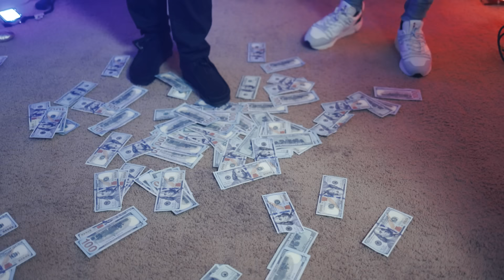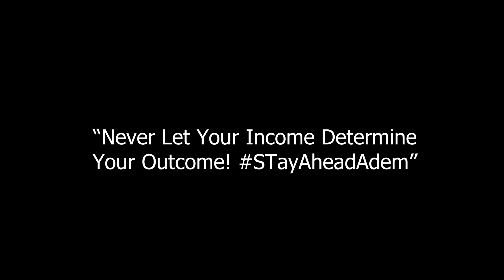Zonie - Concrete To Mi Feet [Official Music Video]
Never Let Your Income Determine Your Outcome!
SuccessIsaMust - Ambition 1st Over Money!
WhatsLuck - Opportunity Met With Preparation!

Song Written & Performed By - Zonie: @zoniezonedmuzik!
Song Produced By - Galactinated Muzik & Ice Move Records!
Video Shot & Edited By - @mmeshots
Riddim Compose By - @dreamcitymusic
Recording Engineer - Kreative Kendrene
Copy Rights - Galactinated Muzik!

Give Thanks For the Support Alwayz!